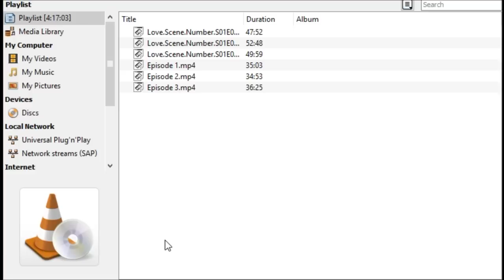Obwaavu bumutute mukwelaguza , Lubaale amuluma.vj Emmy